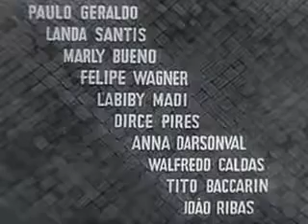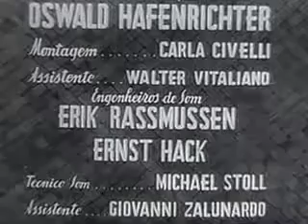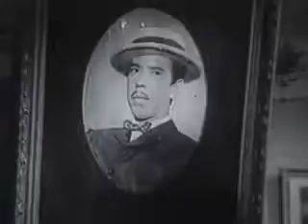A Família Lero-Lero 1953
A Família Lero-Lero é um filme brasileiro de 1953 do gênero "Comédia", dirigido por Alberto Pieralisi. Filmado nos Estúdios de São Bernardo do Campo da Companhia Vera Cruz e locações no Guarujá.

"Sinopse"
Taveira é um pacato funcionário público. Em suas mãos passa muito dinheiro. Em casa, a função de pagador continua, para atender os desejos de fama dos seus três filhos, que querem ser, respectivamente, cantor de rádio, estrela de cinema e jogador de futebol, no que são estimulados pela mãe. Após o fracasso dos talentos da família, Taveira é responsabilizado pela esposa, D. Isolina, por não estimular os filhos. Para se livrar da família,dá um golpe e foge para o Guarujá onde, segundo dizem, leva uma grande vida. D. Isolina, enfurecida, persegue o marido fugitivo, juntamente com os filhos e um velho amigo da família. Sem saber, são seguidos por um investigador.

"Elenco"
Walter D'Ávila... Aquiles Taveira
Marina Freire... Isolina
Luiz Linhares... Teteco
Ricardo Bandeira ... Janjão
Helena Barreto Leite ... Laurita
Elísio de Albuquerque... Laranjeira
Renato Consorte... Atendente do hotel